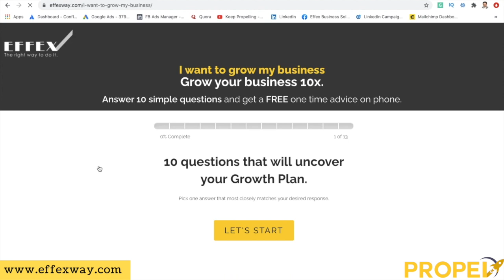Interview questions that you must never ask while hiring employees - Get Business Success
Interview questions that you must never ask

Watch this video to know what questions you must never ask in an interview while hiring employees.